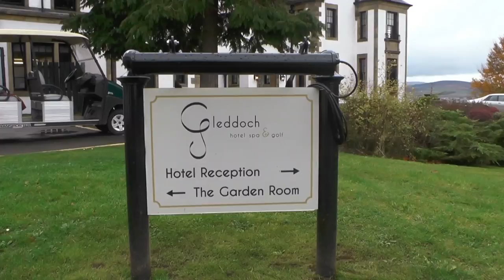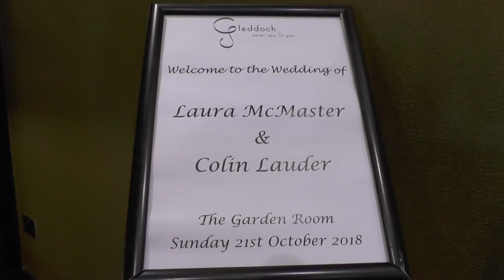Mr & Mrs Lauder's wedding Highlights 21/10/2018 Filmed at Gleddoch House Hotel